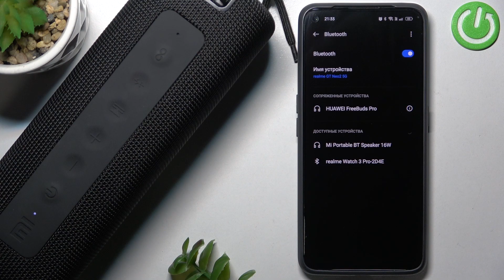Mi Portable BT Speaker | Как от андроид устройства отключить колонку Mi Portable BT Speaker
Сеголня мы покажем, как отключить колонку Mi Portable BT Speaker от андроид устройтсва. Если вы больше не нуждаетесь в подключенном к андроиду устройтсве Mi Portable BT Speaker, то это видео для вас. Посмотрев это видео, вы сможете отключить колонку Mi Portable BT Speaker от андроид устройства.

Как отключить от андроид устройтсва Mi Portable BT Speaker? Как отключиться от андроила на Mi Portable BT Speaker?